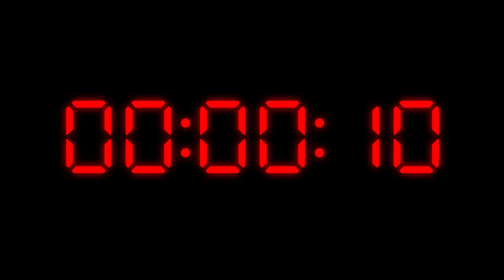20 minute timer with countdown and hacker ambient music